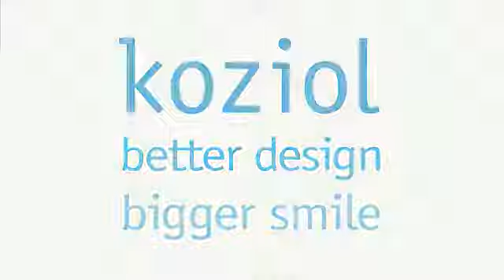Koziol Design Pink Grapefruit Spoon